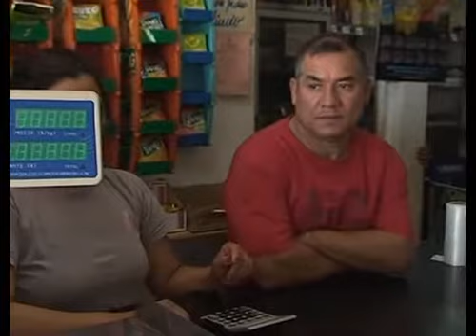Delincuentes roban un supermercado y disparan a un cliente en Resistencia.